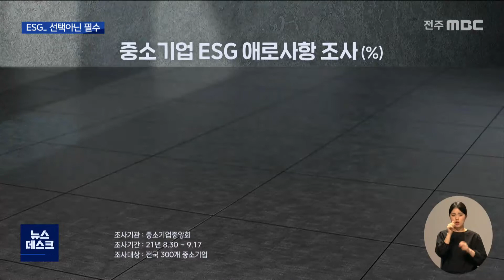ESG 경영... 선택아닌 필수 | 전주MBC 220706 방송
◀앵커▶
요즘 경제계에서는 환경(Environmental),사회(Social),지배구조(Governance)의 영문 첫 글자를 딴 ESG 경영이 확산되고 있습니다.

한마디로 기업의 지속가능성을  중시하는 것인데 점점 수출과 납품 등에 큰 영향을 미칠 전망이어서 준비를 서둘러야 할 것으로 보입니다.

고차원 기자가 보도합니다.

◀리포트▶
현미 식용류를 만드는 정읍의 한 공장.

지난해 벙커C유 보일러를 LNG용으로 바꾸는데 15억을 들였습니다.

3개월 후면 플라스틱 용기도 환경부담이 적은 병과 종이팩으로 완전히 바꿀 계획입니다.

[고태경 대표이사 /(주)세림현미]
"ESG경영을 도입해야지만 우리가 유럽으로 수출할 수 있기 때문에 그런 과정을 위해서라도 저희가 투자를 해야 하고"

기업의 이런 변화는 이른바 ESG 경영으로 분류됩니다.

하지만 이런 결정을 내린 곳은 거의 찾아보기 힘든게 전라북도의 현실입니다.

[변재용 부장 /중소기업중앙회 전북본부]
"사실 자금과 인력이 부족한 중소기업들에게는 비용부담 가중으로 작용하고 있기 때문에 이게 어쩌면 불안요인으로"

결국 규모와 재력이 이같은 투자를 감행하기에 부담스럽다는 것입니다.

중소기업 중앙회가 지난해 전국 300개 중소기업을 대상으로 조사한 결과 ESG 경영도입 필요성을 느낀다는 곳이 50%를 넘었지만 준비가 안됐다는 곳이 10곳 중 9곳에 달했습니다.

대기업과 해외 거래처에서 ESG 평가 요구를 받기 시작했지만 거래처의 지원은 전무하거나 거의 도움이 되지 않는다는 응답이 대부분이었습니다.

이런 가운데 정부,금융기관,민간기관,대기업은 ESG 관련 정책을 확대하며 기업 참여를 유도하는 분위기를 만들어가고 있습니다.

[김주혁 과장 /전북은행 종합기획부]
"사회적 기업이나 ESG 관련된 기업에게 금리 우대해주는 여신상품을 지금 현재 검토하고 있습니다"

다국적 기업과 대기업들은 아예 ESG 경영을 선포를 할 정도로 적극적인데다 연관 업체 심사에도 평가 요소를 확대하면서 시장 선점도 노리고 있습니다.

시간이 갈수록 ESG 경영을 요구하는 곳은 늘어날 수 밖에 없고 이것은 국내외 시장을 지금과는 다르게 빠르게 재편할 수도 있습니다.

이제 겨우 코로나 19의 터널을 빠져나온 도내 기업들이 지속가능한 성장의 세계 흐름에서 살아남기 위해서는 ESG 경영은 선택이 아닌 필수로 다가오고 있습니다.

MBC 뉴스 고차원입니다.